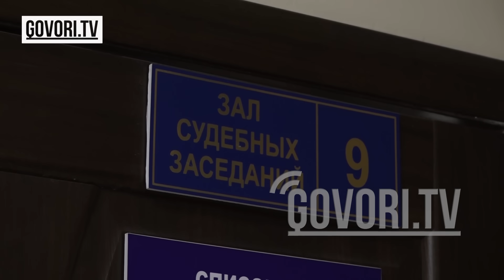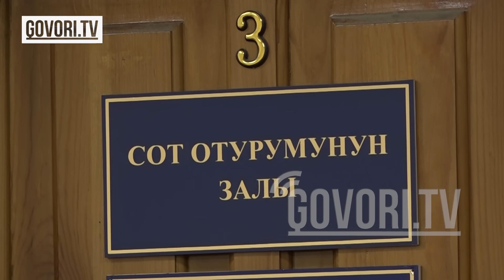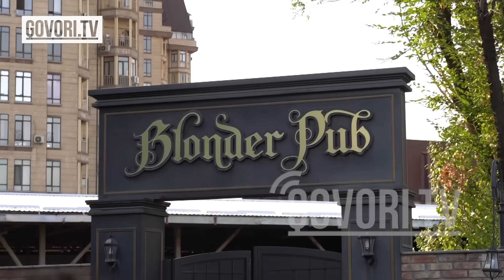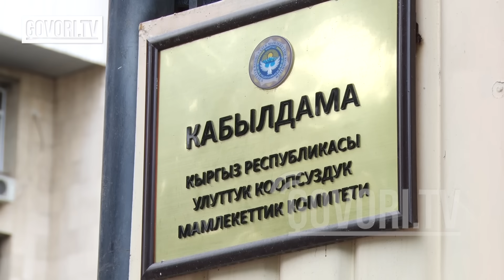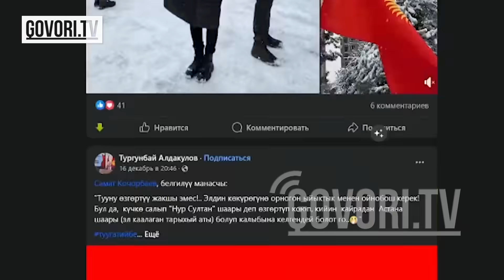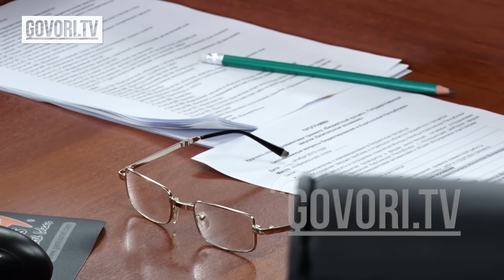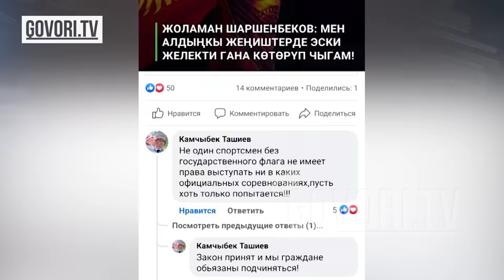Жыл жыйынтыгы: Камактагы оппозиция, өзгөргөн желек... 2023-жылы коомчулукту дүрбөткөн окуялар